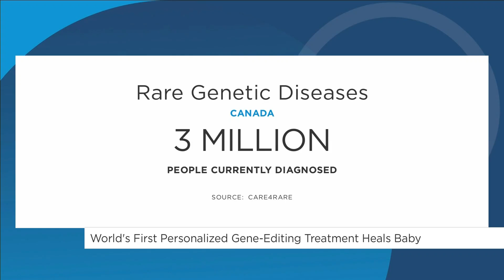Doctors Cure a Baby’s Fatal Condition With a Gene Editing Treatment | Your Morning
For the first time in history, scientists have been able to cure a nine-month-old baby’s rare, and often fatal, genetic mutation through gene editing.

Start YOUR MORNING with us. Hosts Anne-Marie Mediwake, Lindsey Deluce & Kelsey McEwen get you up to date on what Canadians will be talking about today, weekday mornings on CTV & CTV News Channel, 6am-9am ET (7am-10am AT, 730am-1030am NT)